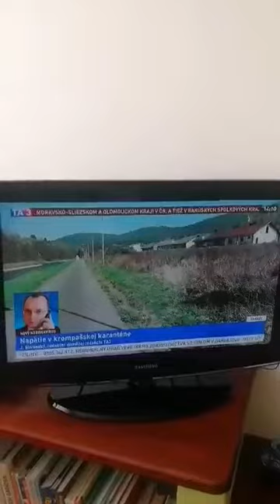NORBERT HMILANSKY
SPRAVÍ TA3. SKUTOK SA NESTAL KRONPACHICH